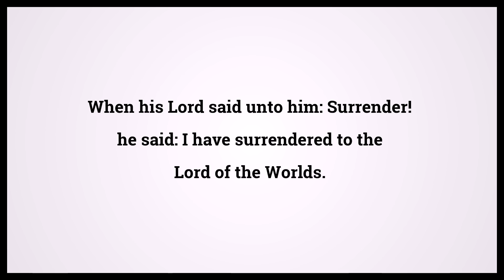Quran The Cow 2:131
Video shows Quran The Cow Chapter 2 Verse 131: When his Lord said unto him: Surrender! he said: I have surrendered to the Lord of the Worlds. Powered by MaryTTS. Holy Qur'an 2:131 Surah : Ayah